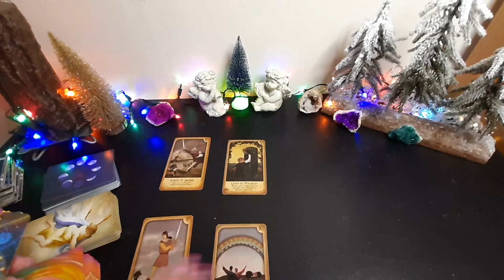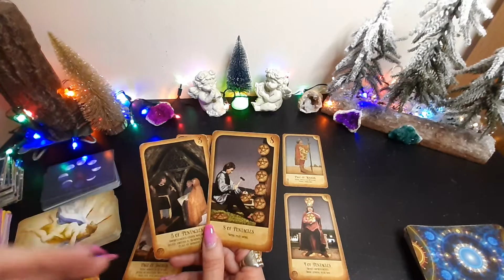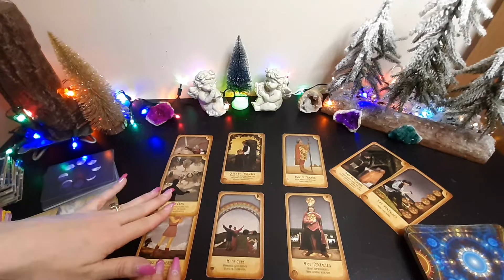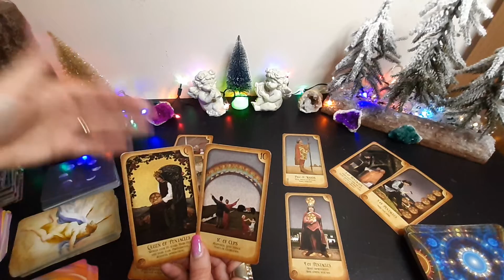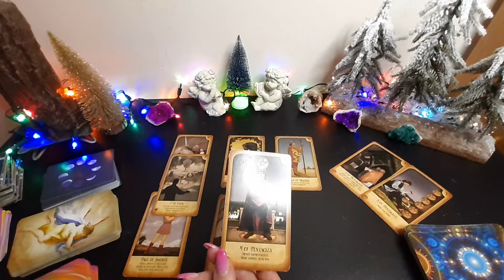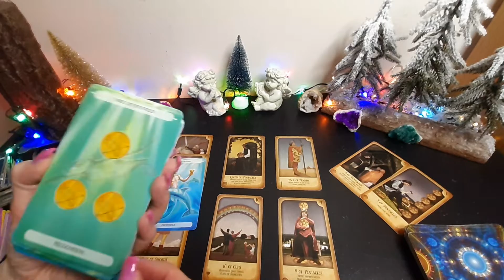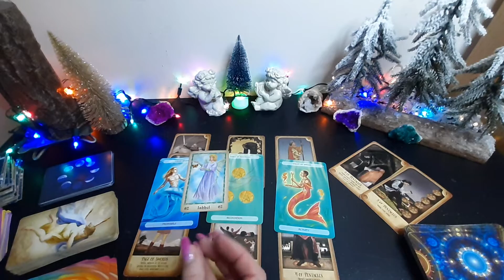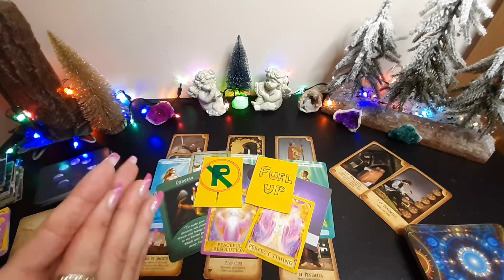🏆RECOGNITION! 🎗️Busiest Month Ever!! ♎ LIBRA 🙏🏻 Tarot Reading Predictions for December 2022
General Tarot Reading for ♎ LIBRA 🙏🏻 (Sun, Moon and Rising) for December 2022.